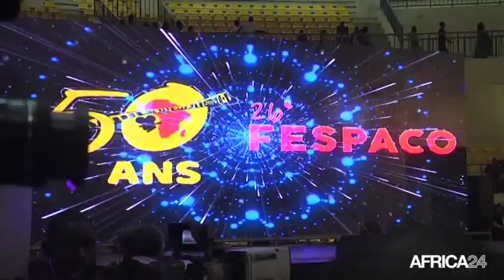Burkina faso, JOËL KAREKEZI SACRÉ ÉTALON D'OR 2019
Culture, Fespaco : l’Etalon d’or à «The mercy of the jungle"